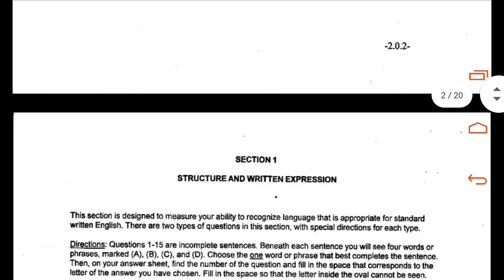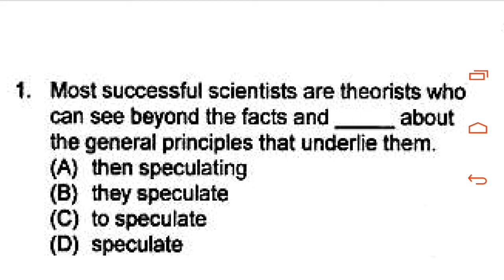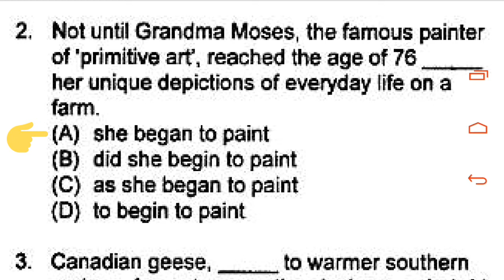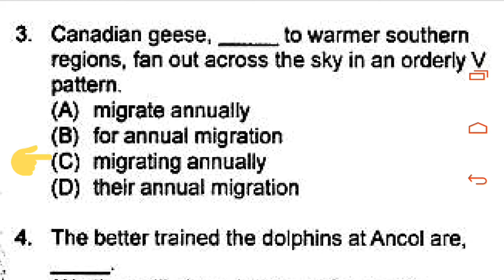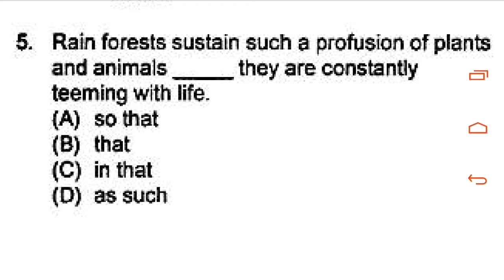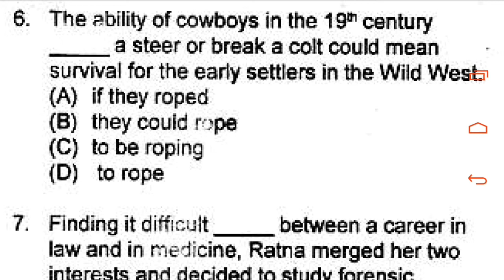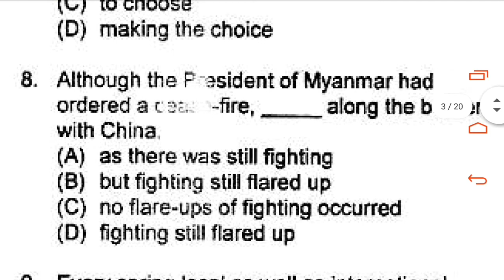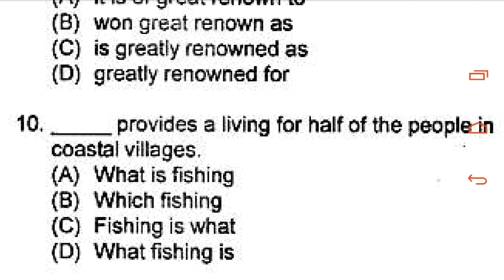Bahasa Inggris - Soal SIMAK UI 2012 dan Pembahasan. English with Agustiawan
Hai teman-teman, kakak-kakak,, berikut ini adalah soal SIMAK UI 2012 dan pembahasan. Bahasa Inggris - SIMAK UI 2012 Terdiir dari 100 soal dan pada video ini dibahas bagian Grammar 10 Soal (10 Soal dulu karena terbatas waktu dan alat). Video lanjutan akan diposting setelah ini mudah-mudahan.
Silakan disimak dan semoga sukses tembus UI.

pembahasan simak ui 2017 bahasa inggris pembahasan simak ui 2018 bahasa inggris pembahasan simak ui 2015 bahasa inggris
soal simak ui 2010 bahasa inggris
tes bahasa inggris simak ui s2
tes bahasa inggris simak ui